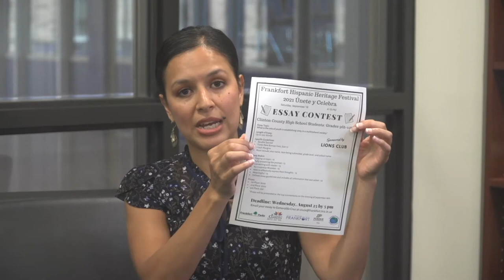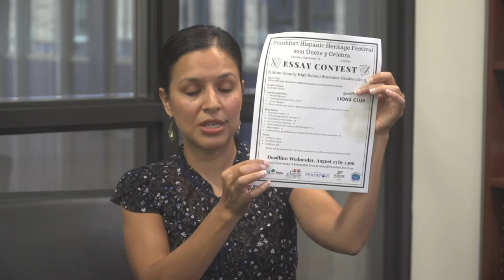HDTV News 8/13/21